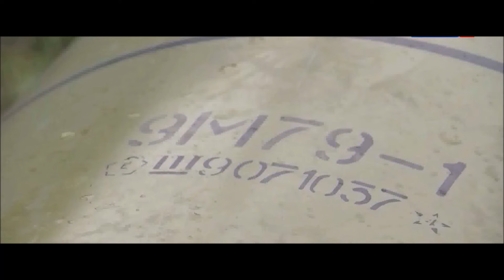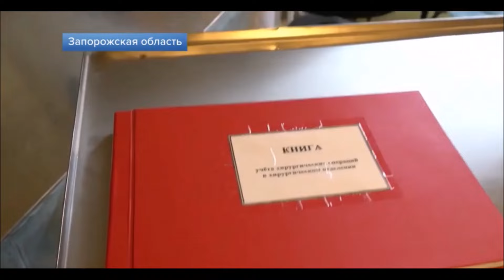28 августа - День военного медика. Медицинский спецназ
📆28 августа - День военного медика

Они не захватывают опорные пункты и не штурмуют укрепрайоны противника, но их работа критически важна для сохранения самого главного - жизней солдат. В условиях специальной военной операции именно военные медики становятся теми, кто может повлиять на ход событий, обеспечивая первую помощь раненым. Порой они отправляются в самую гущу сражений, где каждый шаг может стать решающим.

На плече – сумка с перевязочными материалами, медикаментами и необходимыми инструментами. За спиной – носилки. В сердце отвага и постоянная готовность прийти на помощь. Это и есть основное "оружие" в борьбе за жизни. Настоящий медицинский спецназ, работающий в условиях, где каждая секунда на счету, а вражеский огонь вносит свои коррективы.

Сегодня мы отмечаем труд этих бесстрашных людей. Мы благодарим военных медиков,постоянно рискующих жизнью и продолжающих делать такую важную и нужную работу на передовой. Говорим "спасибо" тем, кто ставит бойцов на ноги в госпиталях.